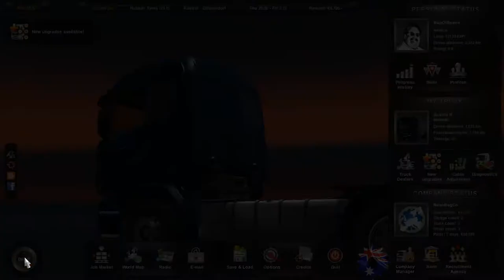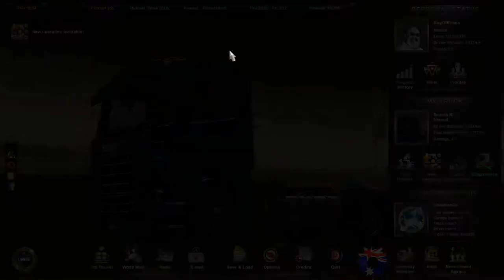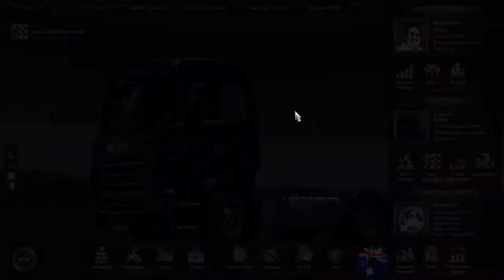Lets Play: Euro Truck Simulator 2: Part 12 - Always At The End Of The Trip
A nice smooth trip to earn more money for our company. But will this trip be for nothing?